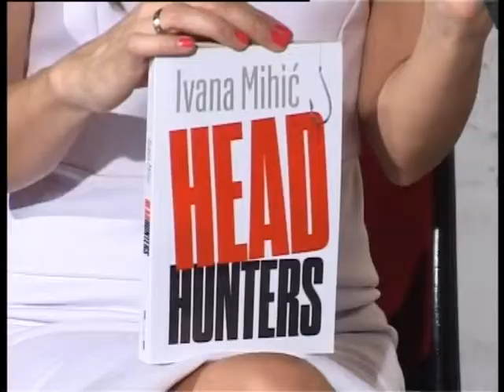PORTRET PLUS 7.05.2015 Ivana Mihic, Lidija Culibrk, Aida Novosel Savic